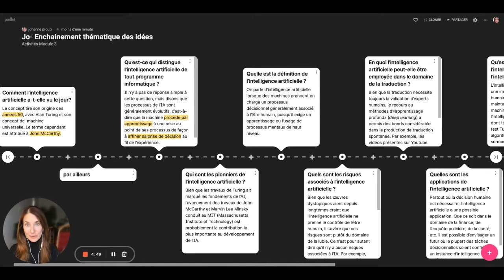Mettre en évidence les mots clés de son aide-mémoire Padlet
Ce court tutoriel présente comment il est possible de faire ressortir des mots ou groupes de mots pour constituer un aide-mémoire avant sa prise de parole.